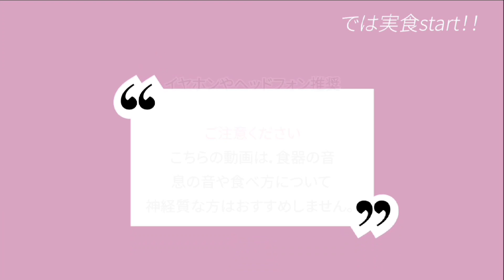ASMR 咀嚼音|納豆ご飯 たまごかけと蟹クリームコロッケを食べる/Natto rice ,crab cream Fried,नाटो अंडा चावल और केकड़ा क्रीम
@milk's_mukbang👠

🍳お気に入り動画 문복희 Eat with Boki　様 SUB)キムチチゲラーメンに煮物バターご飯　スパム　おうちごはん　モッパン MUKBANG ASMR Eating Sounds